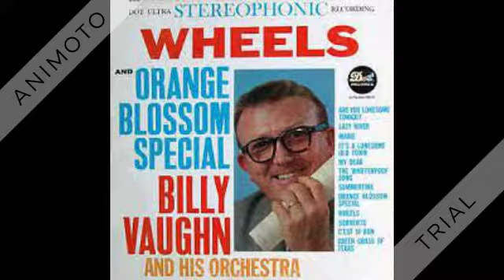Billy Vaughn - Melody Of Love - 1955 (#2 hit)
Melody Of Love (Engelman-Dillmore) by Billy Vaughn & his Orchestra